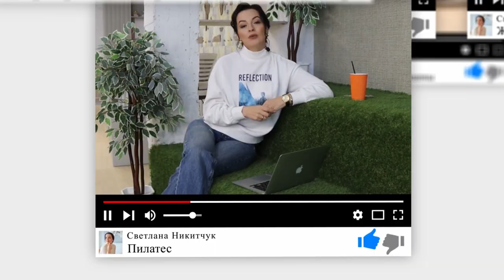КАК ПОХУДЕТЬ? ОТВЕТЫ НА ВАШИ ВОПРОСЫ. Гормоны, Соки, Бады, Спорт.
Я часто отвечаю вам на вопросы в комментариях под видео, но некоторые ваши вопросы настолько интересные, что я решила записать для вас видео. В этом видео я расскажу о том как принимать янтарную кислоту, почему лучше есть цельные фрукты и овощи нежели пить сок, почему L-Карнитин не поможет похудеть без спорта, и в чем коварство гормона лептина.

Почему на 1000 калорий я жирею! Физиология похудения!